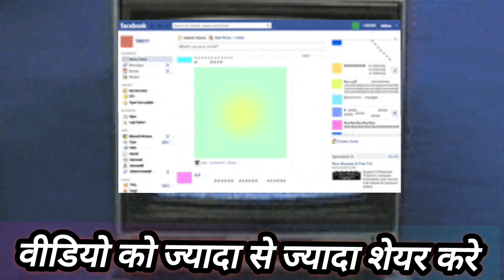Singer Balwant Rajbhar का मुंबई में स्वागत समारोह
भोजपुरी गायक बलवंत राजभर
बलवंत राजभर का गाना
बलवंत राजभर  गाना
बलवंत राजभर का नया गाना
रंगदारी में राजभर बाप लागेला
सब जाति शेर हौ तो राजभर सवाशेर हौ
राजभर जी के रहलु कुँवारे में
रातभर नचाईब राजभर हई रंगबाज
राजभर रेजीमेंट
Singer Balwant Rajbhar
Balwant Rajbhar Ka Gana
Balwant Rajbhar Official
Balwant Rajbhar Ka New Song
Balwant Rajbhar Gana
Balwant Rajbhar Bhojpuri Song
Balwant Rajbhar Song